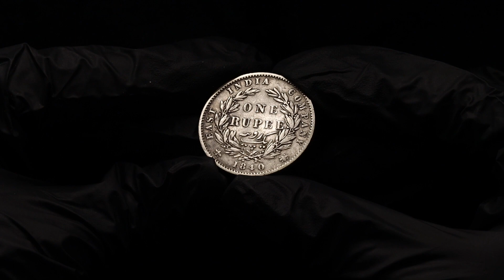Lot 1829 British India 1 Rupee 1840